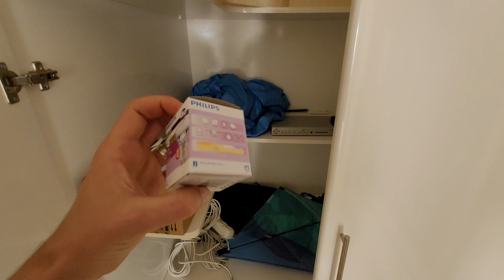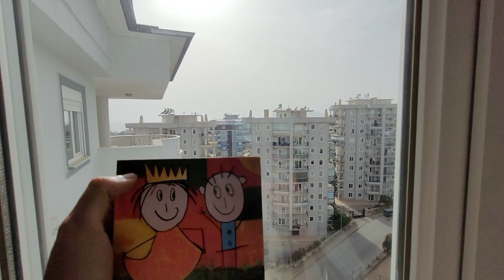4+1 под ключ БОЛЬШАЯ и ВИДОВАЯ в комплексе с ВОДОПАДАМИ недорого | Недвижимость в Алании Турция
✅ 4+1 Тосмур
• До реки 500 м
• До моря 800 м
• Вид на море и горы
• Юго-запад
• 2013 г.п.
• 10-11 этаж
• 170 м²
• Три Бассейна
• Аквапарк
• Водопады
• Генератор
• Ландшафт
• Детская игровая
• Теннисный корт
• Крытый паркинг
• Айдат 160 лир
✅ 165 000 €
для получения КОНСУЛЬТАЦИИ по вопросам недвижимости в Алании Турция:
СВЯЗАТЬСЯ СО МНОЙ МОЖНО В ОДИН КЛИК:
какие районы в
1+1 от собственника в алании
2+1 от сочбственника в алании
3+1 от собчтвенника в алании
пляж клеопатры
инжекум пляж
амир капитал
аланья парадайс
парадайс аланья